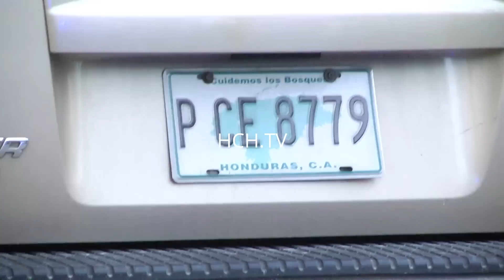Resumen de sucesos en SPS